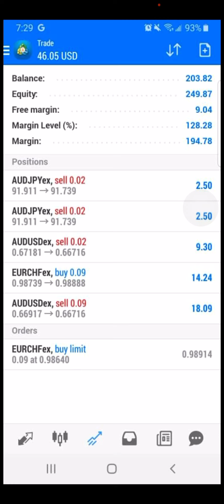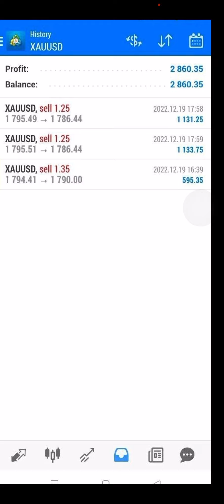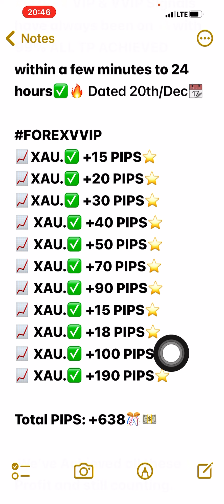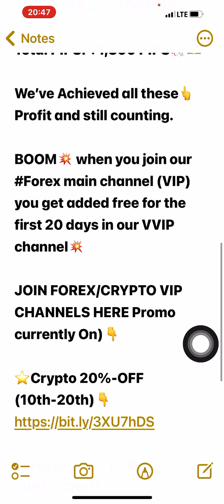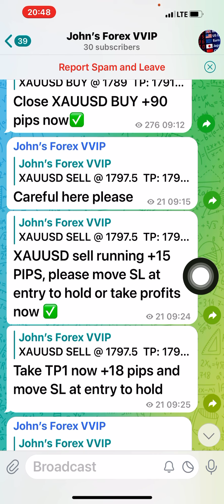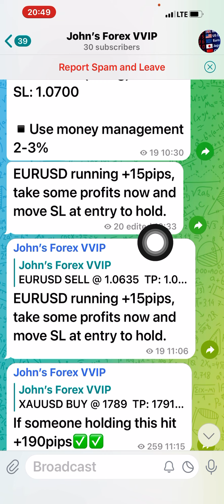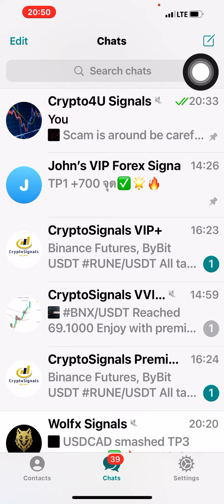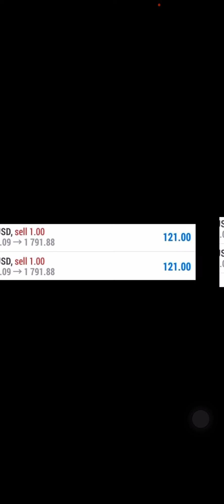Forex Trading Signals - 2,000 PIPS Daily